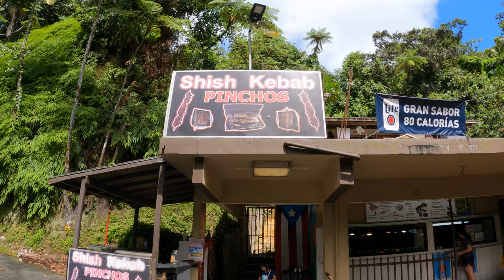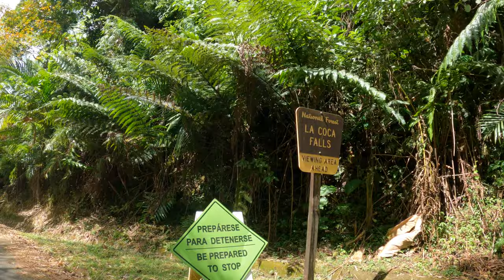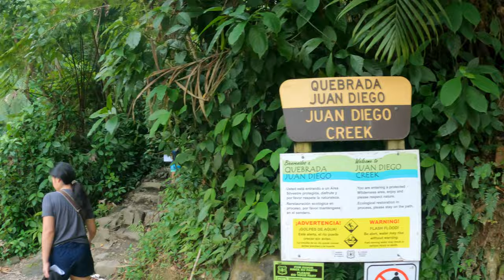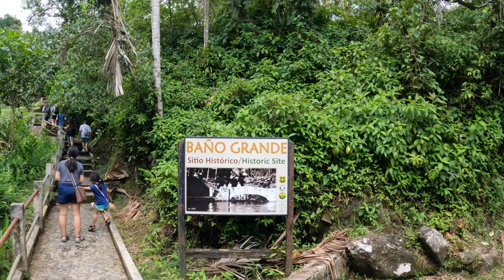EL YUNQUE NATIONAL FOREST Day Tour | PUERTO RICO | Vlog 63 | The Kinaadmans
Another birthday, another destination!
To celebrate Tyrael's second birthday, we travelled to the beautiful island of Puerto Rico. On our first day, we explored El Yunque National Forest.

Here are the locations showed in the video:
La Coca Falls: 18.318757, -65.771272
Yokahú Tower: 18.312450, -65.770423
Juan Diego Falls: 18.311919, -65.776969
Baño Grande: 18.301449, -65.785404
Mt. Britton Trailhead: 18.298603, -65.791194
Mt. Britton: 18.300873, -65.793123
Las Paylas (Natural slide): 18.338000, -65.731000

You can also check out these other places in El Yunque
El Yunque Peak: 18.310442, -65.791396
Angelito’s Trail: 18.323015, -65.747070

We ended our day at Kioskos de Luquillo where we had our dinner and grabbed a drink at MojitoLab
Kioskos de Luquillo: 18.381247, -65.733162

We are the Kinaadman Family! A Filipino Family currently living in Decorah, Iowa.

This channel is a family adventure vlog where we mostly capture and document our travels as video memory keepsakes for us to watch  with our kids when they grow older.